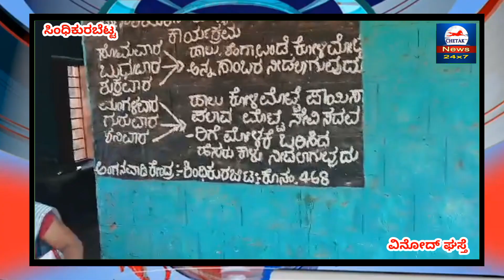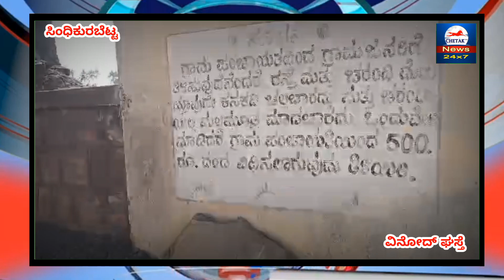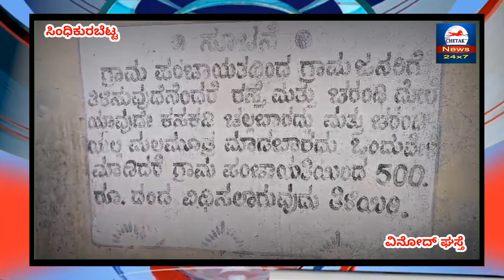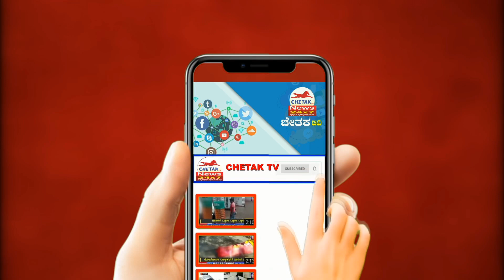| Chetak TV । ಕಸದ ರಾಶಿಯಿಂದ ತುಂಬಿದೆ ಗೋಕಾಕ ತಾಲೂಕಿನ ಸಿಂದಿಕುರಬೆಟ ಎಂಬ ಗ್ರಾಮ